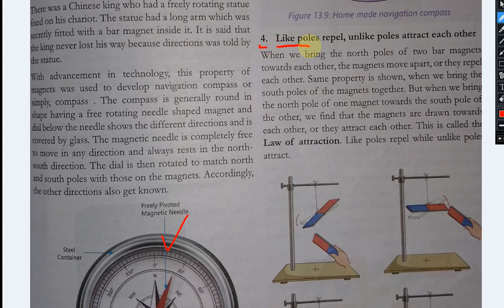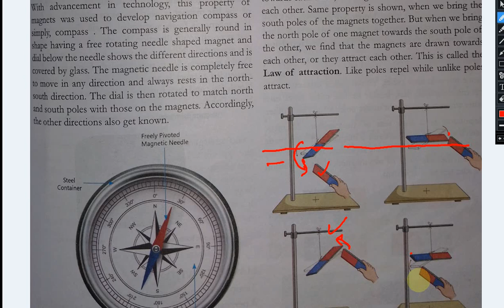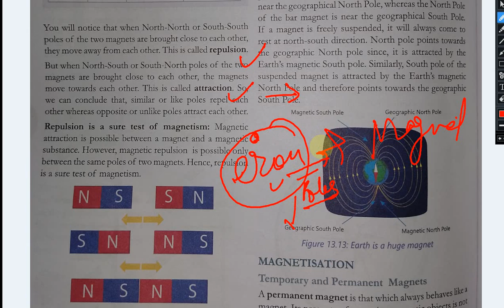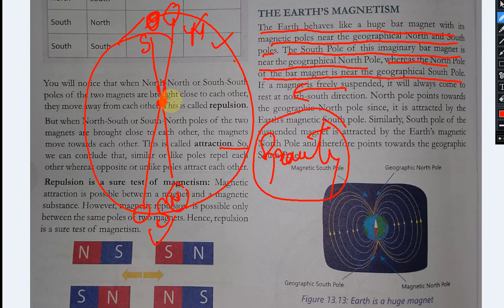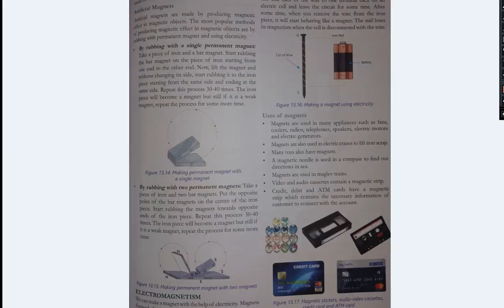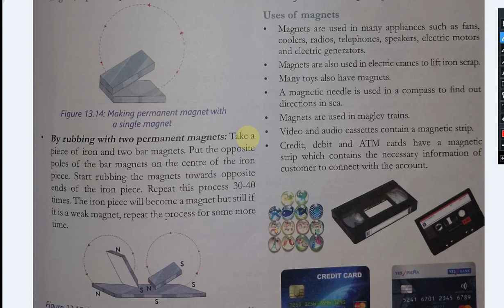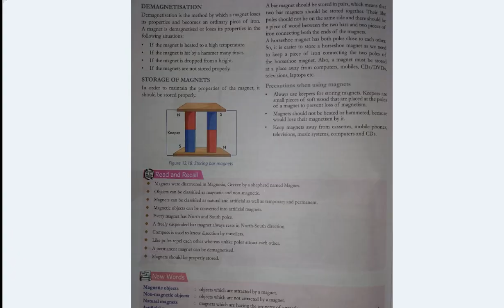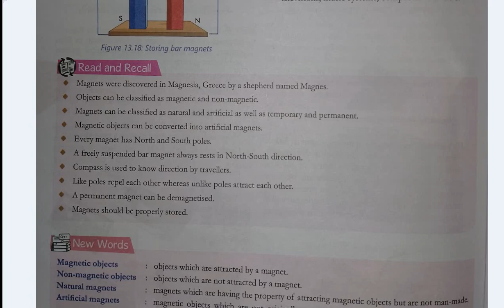Class 6 II Science II Chapter 13 II Part 2